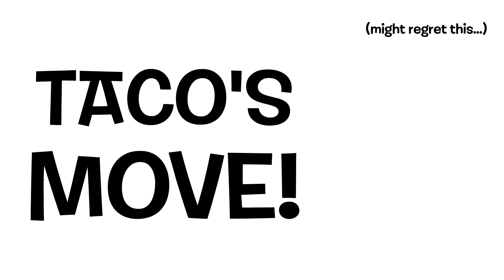TACO'S MOVE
Imagine this becomes a trend...

I had the idea to make this while watching a satisfying ASMR short, don't ask me why.

Song is "It's Raining Tacos"

Animation Software used: Adobe Animate 2020
Animation made entirely by me!